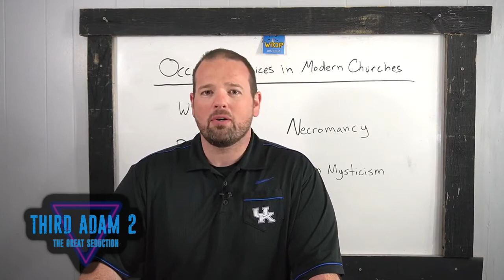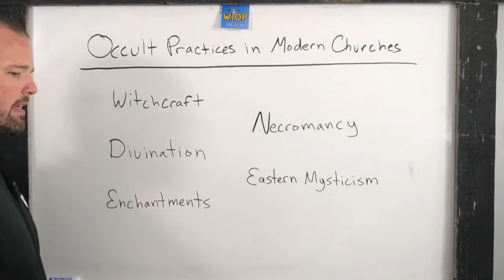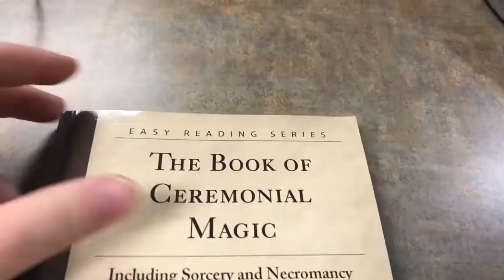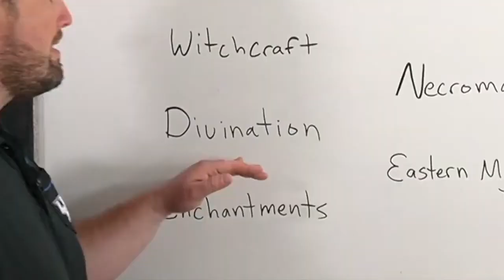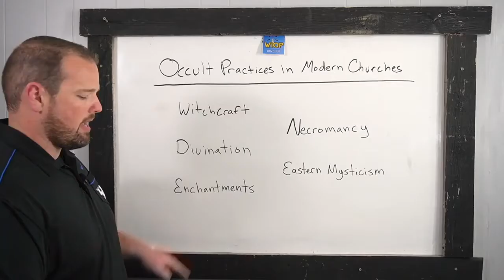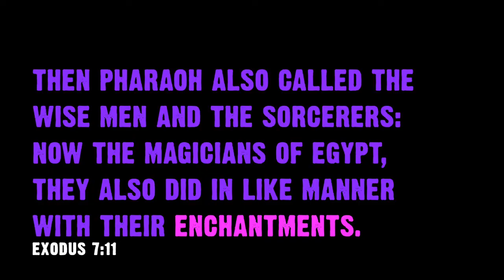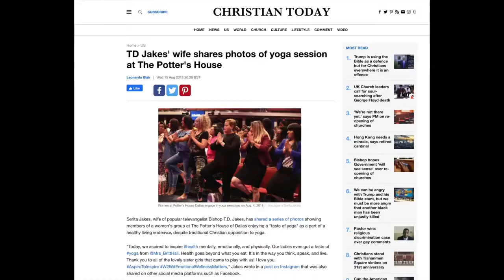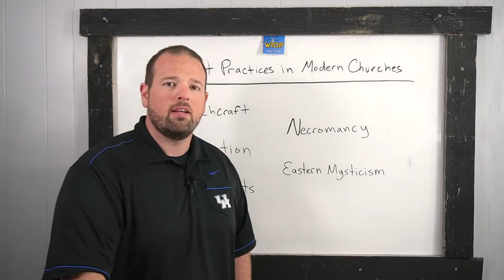Occult Practices in the Modern Church - Spencer Smith